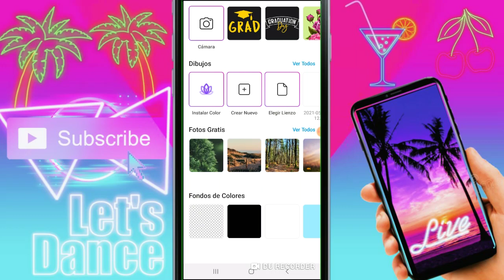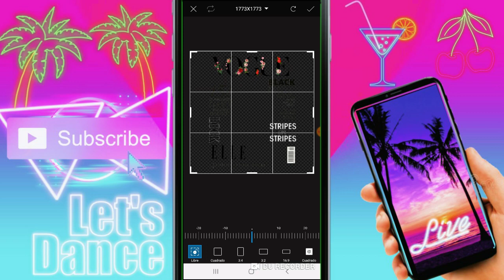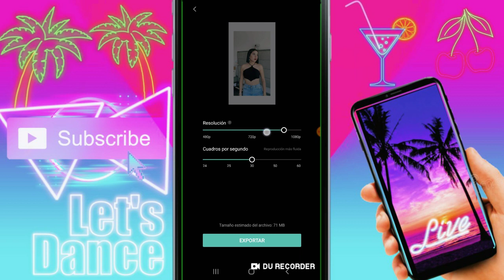Como hacer EFECTO VOGUE para TIKTOK con CAPCUT 💕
Quieres aprender a como editar videos en capcut? O como hacer edits en capcut? Mira este video hasta el final!

❤️LOS AMOOO!!❤️